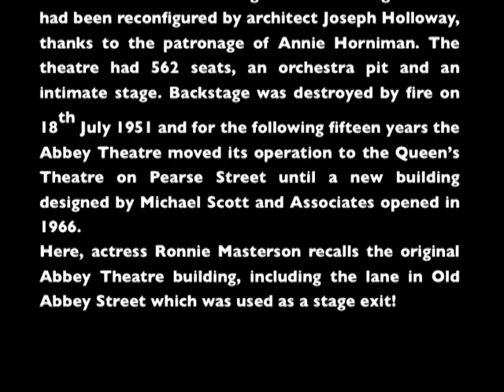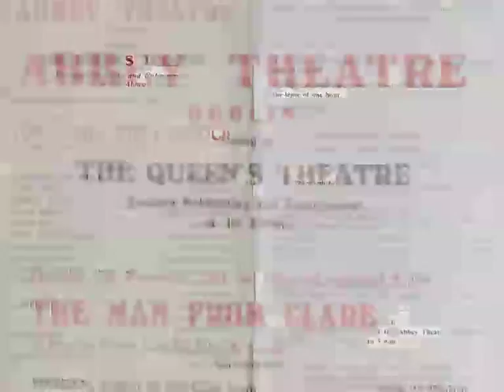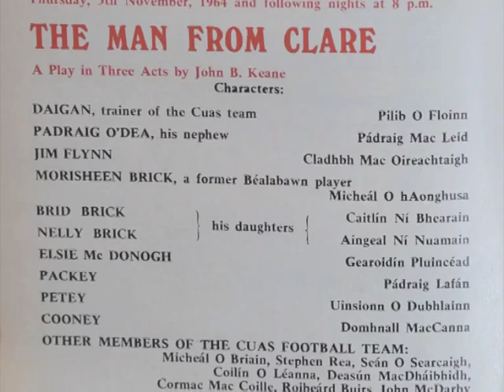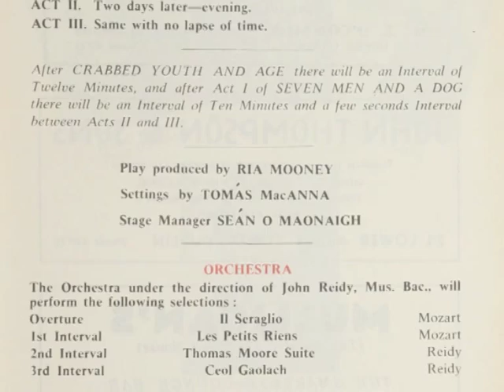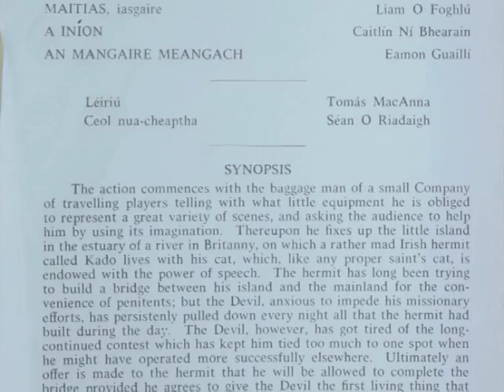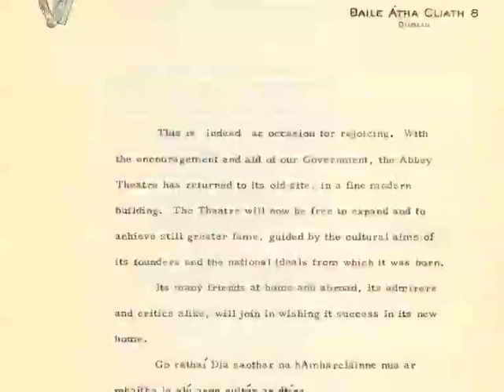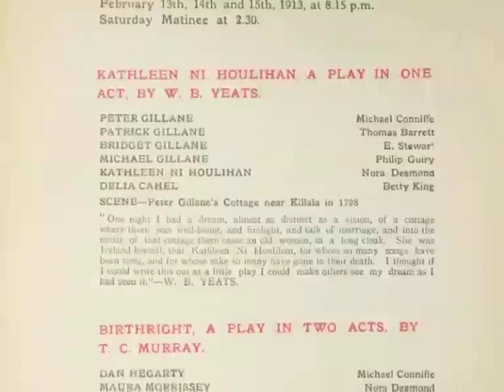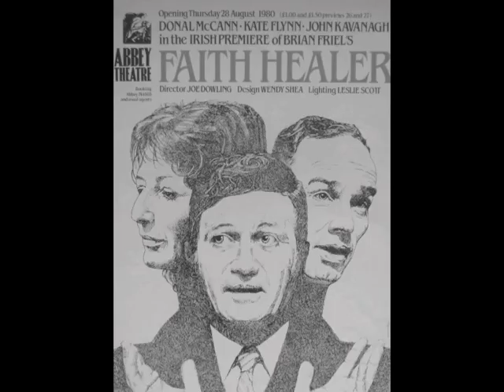Homes of the Abbey Theatre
From Abbey Street to the Queen’s Theatre on Pearse Street and back again to Abbey Street, the various homes of the Abbey are recollected by those who experienced the moves.